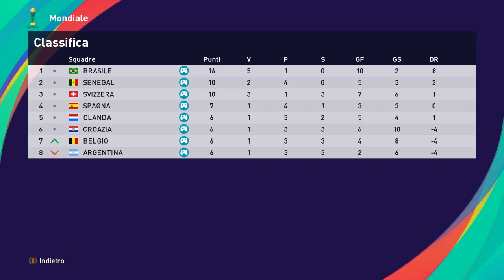Gr.D: BELGIO-ARGENTINA * 7° Giornata